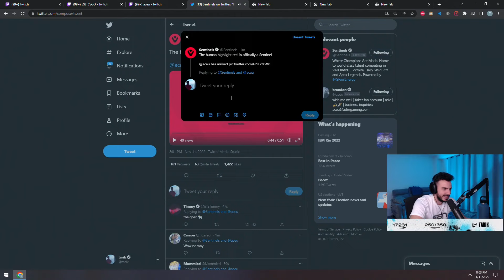Aceu Joined Sentinels Tarik Reacts to it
PC specs:

Pocessor: Intel Core i5 9400f 2.90ghz

Ram: 8 gb 1333mgz

GPU: 1650 4gb

Monitor: Acer VG240Y 75HZ 24inch